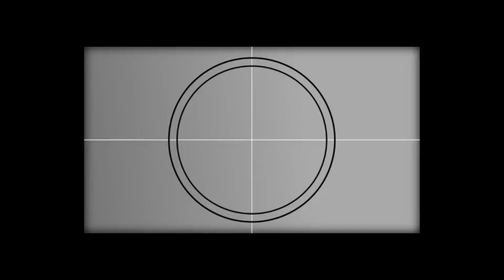SAAD LAMJARRED - SABER REBAI - REDONE - SAHRA SABAHI - REACTION - ARABIC MUSIC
We are reacting today to SAAD LAMJARRED - SABER REBAI - REDONE - SAHRA SABAHI - REACTION - ARABIC MUSIC.

Saad Lamjarred is a Moroccan pop singer-songwriter, multi-instrumentalist, dancer, record producer and actor.

Saber Rebai is a Tunisian pan-Arab singer and composer

Nadir Khayat, better known by his stage name RedOne, is a Moroccan-Swedish singer, songwriter, record producer and record executive

Saad Lamjarred,  Saber Rebai and RedOne teamed up and created SAHRA SABAHI.

We are always happy to be reacting to Arabic Music and this time we are reacting to SAAD
LAMJARRED - SABER REBAI - REDONE - SAHRA SABAHI - REACTION - ARABIC MUSIC

Find out how we were reacting to SAAD LAMJARRED - SABER REBAI - REDONE - SAHRA SABAHI - REACTION - ARABIC MUSIC

TTGGOOYY1234LLEUROVISION89380TTGGOOYY